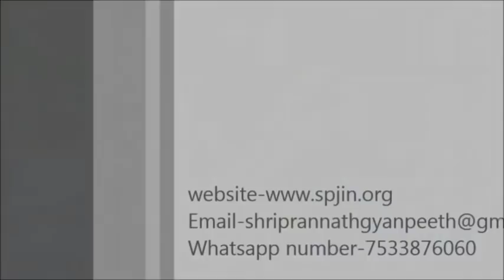Bitak Charcha (बीतक चर्चा) भाग_३ ll RAJKOT ll_ज्योतसना बहन जी _०५/०८/२०१८